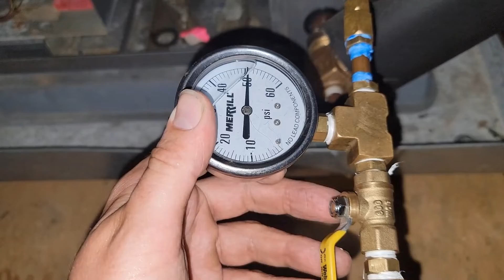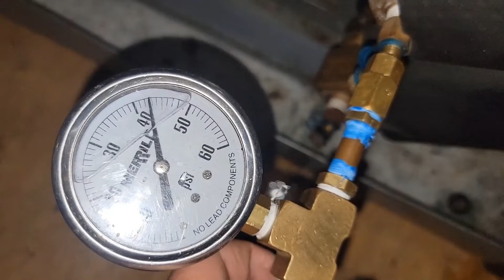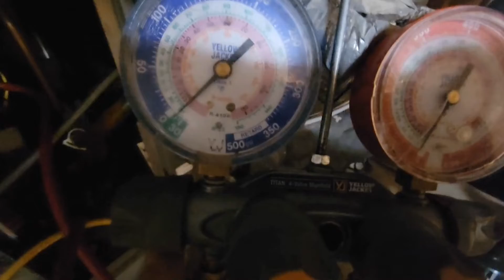Geothermal Water Furnace High Pressure Fault No Cooling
Today I teach you how to install a water line for a geo loop and how to Adjust a water reducing valve.

If you want a Geothermal Training Guide to help you learn more Click the JOIN Button

Check out these other YouTube Channels to stay up-to-date on the latest HVAC Knowledge

 @HVACR VIDEOS
 @HVAC School
 @HVAC Know It All
 @Nortek Global HVAC